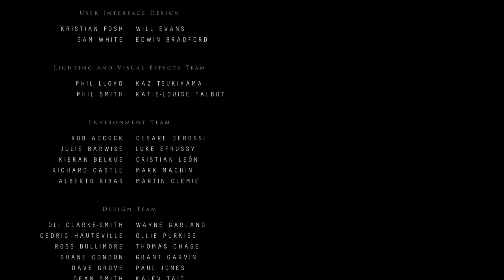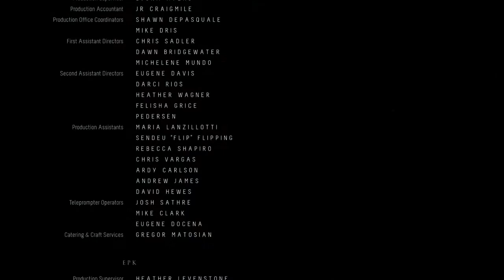Until Dawn Ending: Only Matt and Jess survive